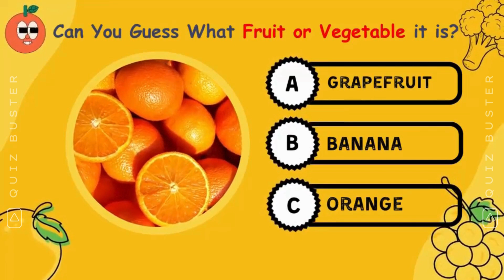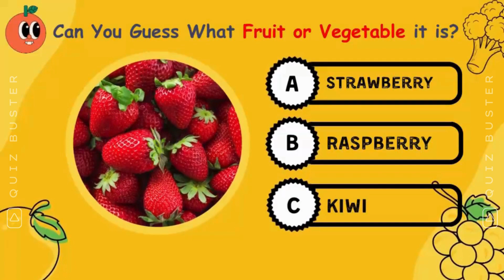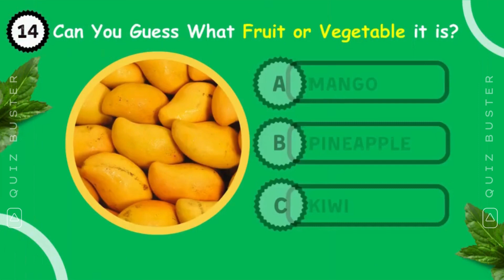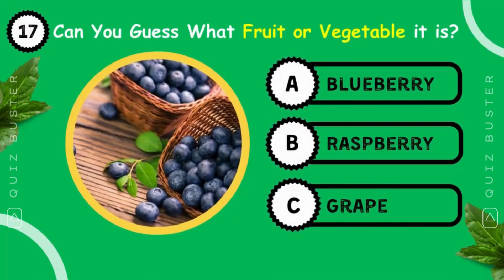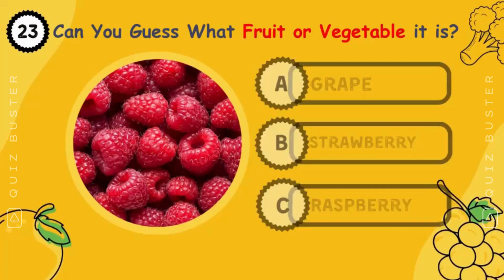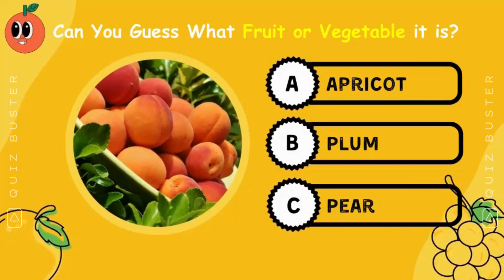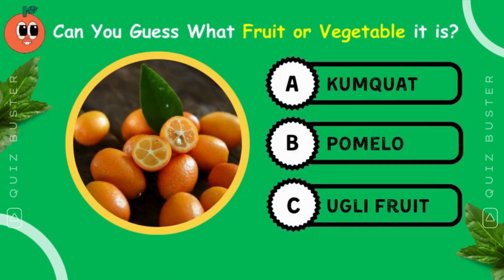Guess by ILLUSION - Fruits and Vegetables Edition 🍎🥑🍌 Easy, Medium, Hard Levels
Get ready to put your brain to the test with our 'Guess by ILLUSION' challenge! 🤯 In this fruits and vegetables edition, we'll show you tricky images that will make you question what you see. Can you guess the fruit or vegetable hidden in each illusion? 🍎🥑🍌

We've got three levels for you to try: Easy, Medium, and Hard. How far can you go? 🤔

Watch until the end to see how many you can guess correctly!

types of fruits and their names,10 fruits ke name,10 fruits name english and hindi,10 fruits name in english and hindi